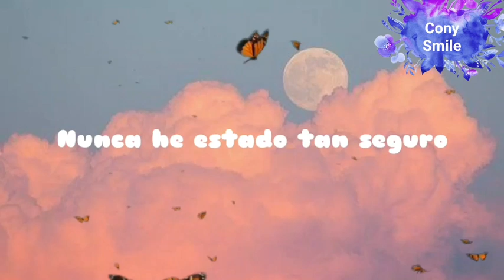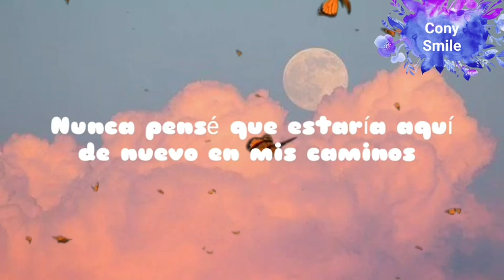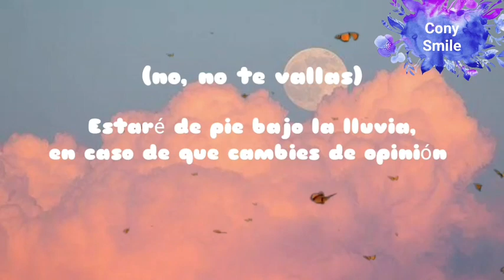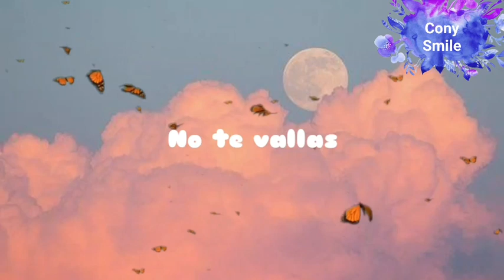Jason Malachi~ Stay_sub.español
Una de las 12 canciones supuestamente grabadas en 2007, en la casa de Eddie Cascio, siendo estas pistas conocidas como “The Cascio Tracks”. Los miembros de la familia de Jackson y algunos de sus fanáticos cuestionan su autenticidad por ser un imitador.

Muchos fanáticos que han dudado de la autenticidad de estas canciones han atribuido las voces a Jason Malachi, con algunas voces muestreadas de canciones anteriores de Michael.

Se consideró para el álbum "Michael", pero no pudo hacer el álbum. El remix del álbum fue realizado por Tricky Stewart. La mezcla del álbum de 2010 se filtró en enero de 2011 y la mezcla original se filtró en 2014.

(Solo subo está canción porque me encanta la melodía y es presiosa, solo por eso 🙏😇🌻)